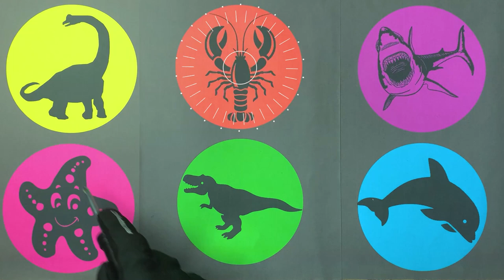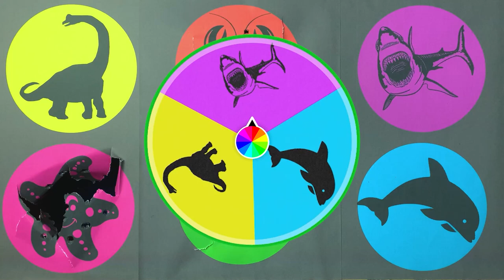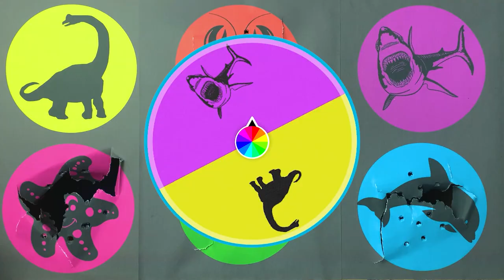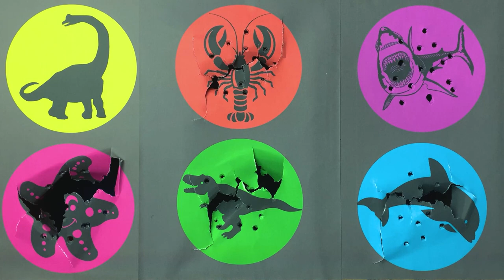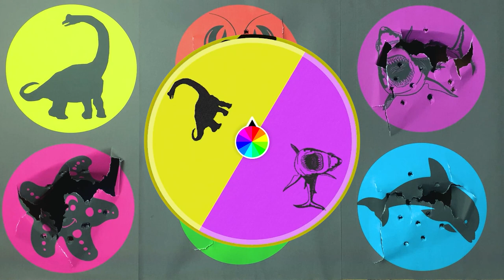Hunting Jurassic World Dominion T-Rex, Brachiosaurus, Megalodon, Lobster, Dolphin, Starfish